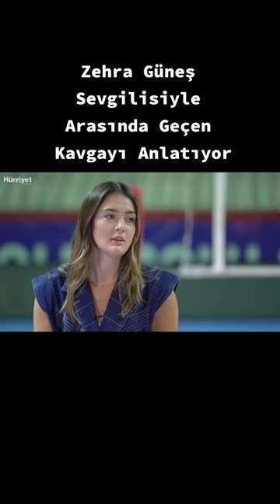Zehra Güneş sevgilisiyle arasında geçen kavgayı anlatıyor